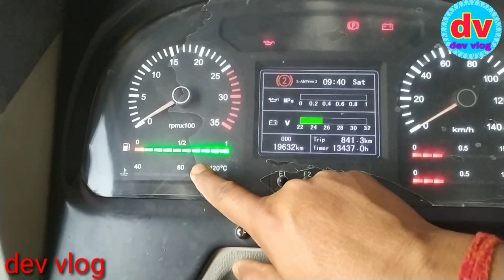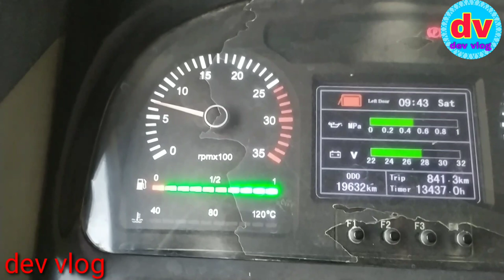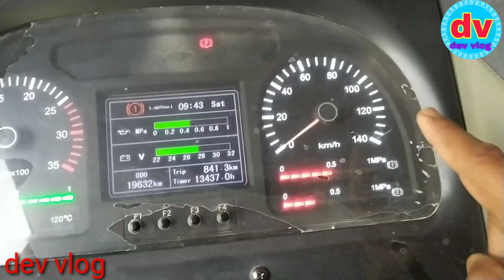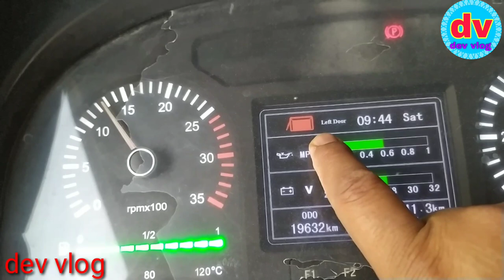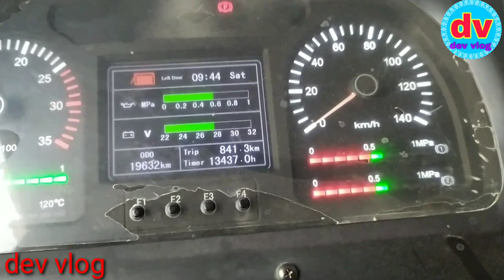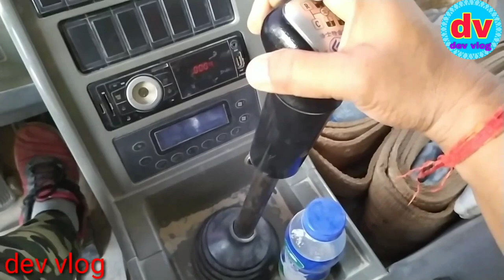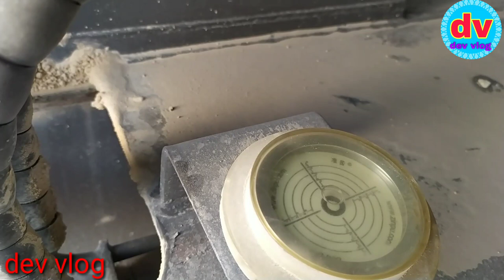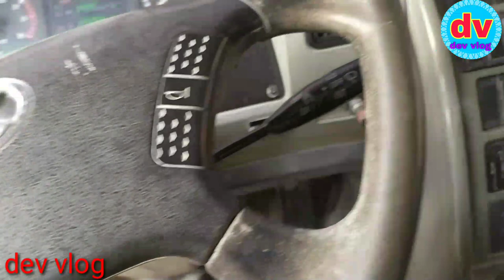ZOOMLION 55.ton out rigar nikalna sikhenआउटरिगर लगाना सीखें।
to aap log comment box per comment kar sakte hain
Jo kuchh bhi puchna hai aap log message kar de main jawab aap logon Ko jarur dunga
yah to apna number chhod de main aap logon ko reply jarur karunga